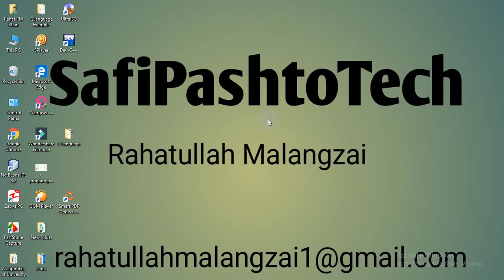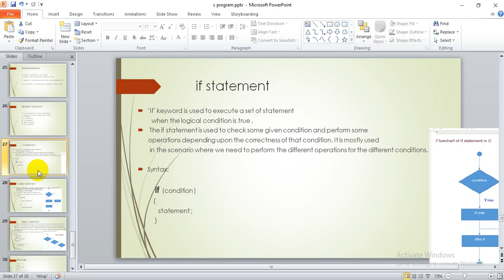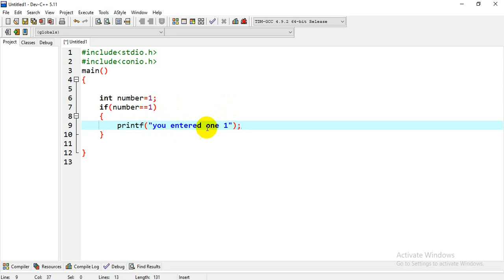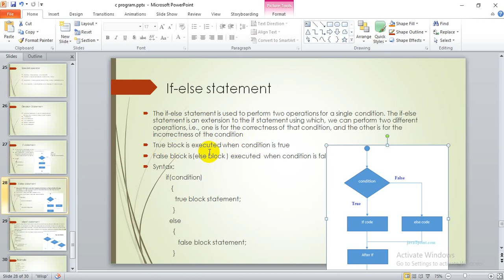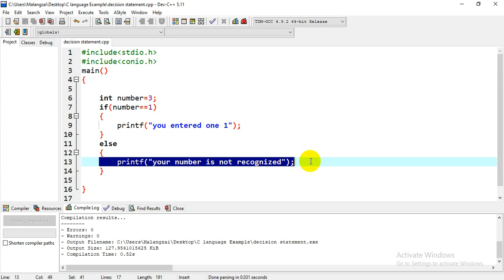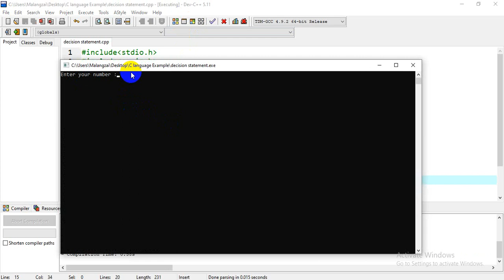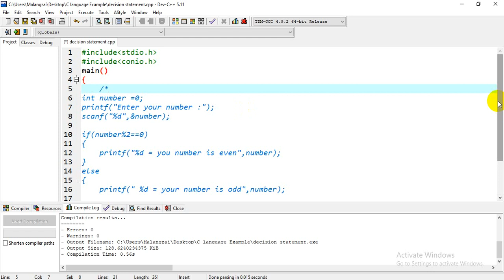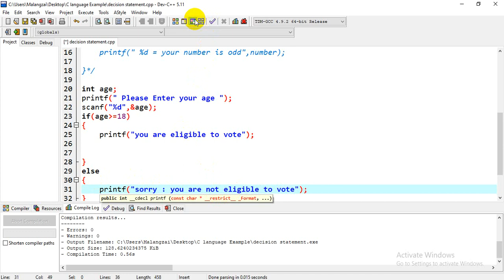Decision statement IF and If-else statement in C Language Pashto 11_Lecture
in this lecture you will learn decision statement
how to use decision statement  if and if-else with examples